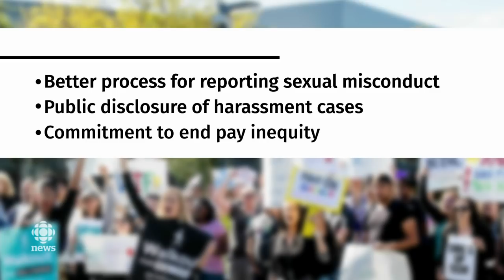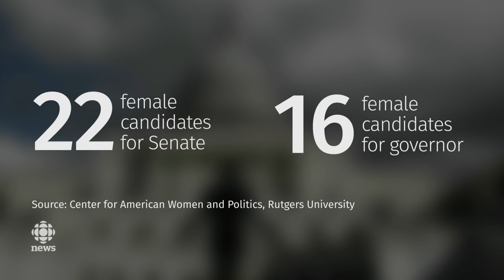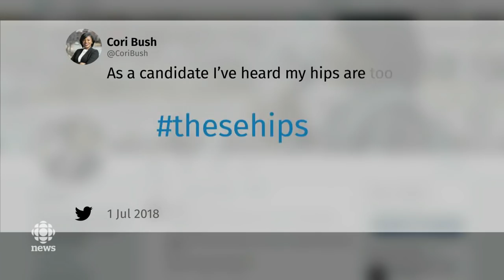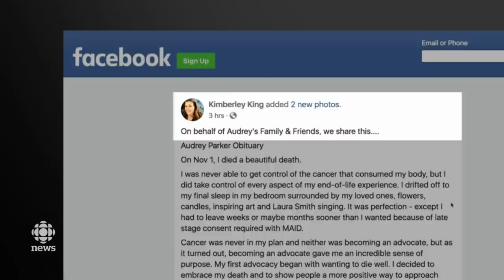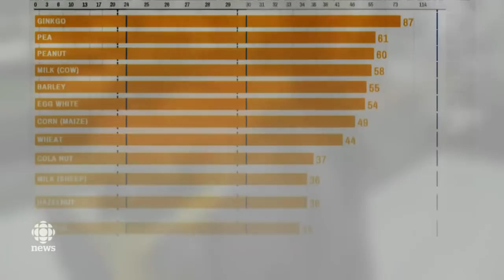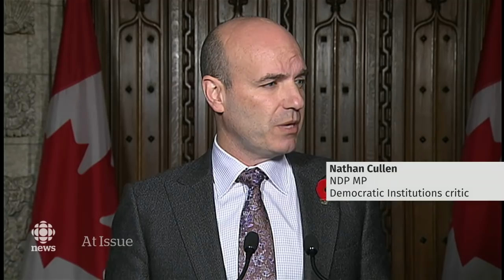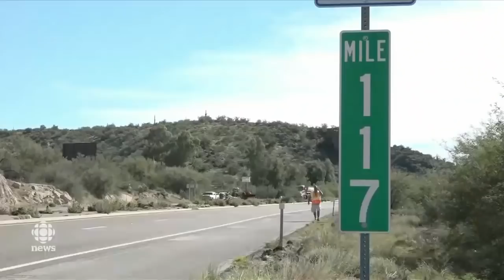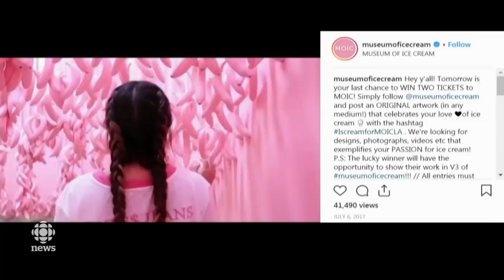The National for November 1, 2018 — Google Walkout, A day in the Caravan, Instagram Art